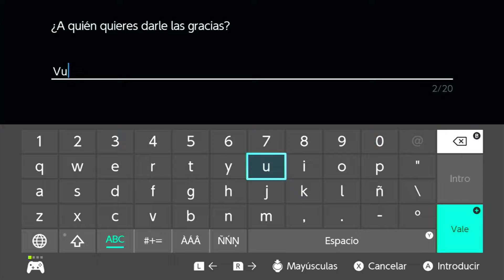Pokémon Diamante Brillante | #29 | Capturando a Shaymin | Español | Sin comentar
Consiguiendo la Gracídea